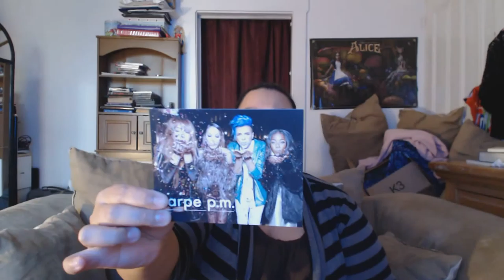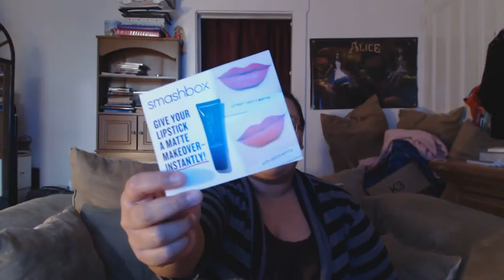Ipsy December Glambag - Unboxing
December Ipsy bag.